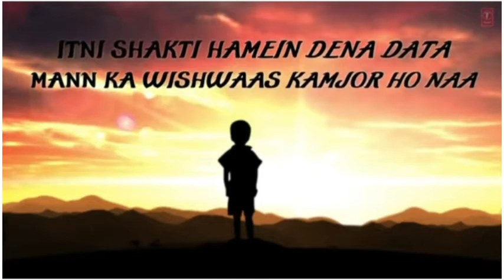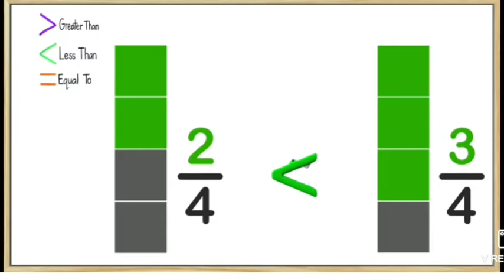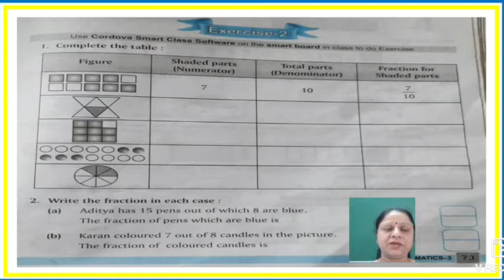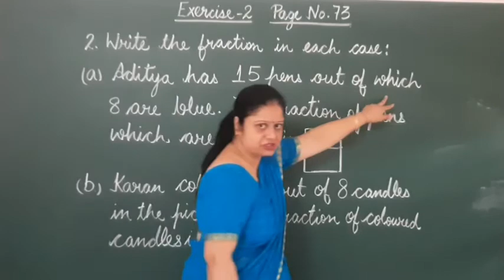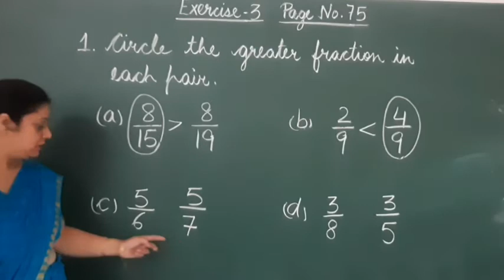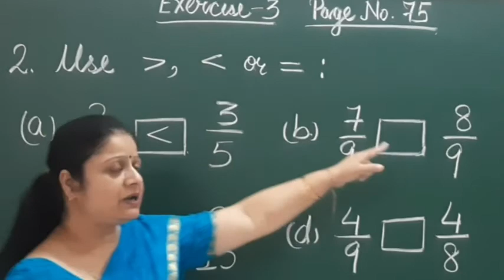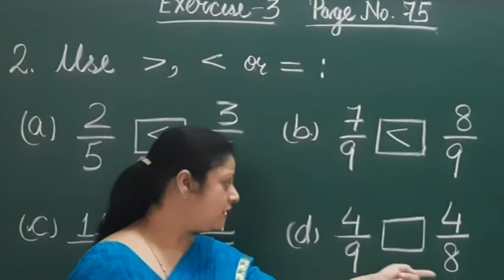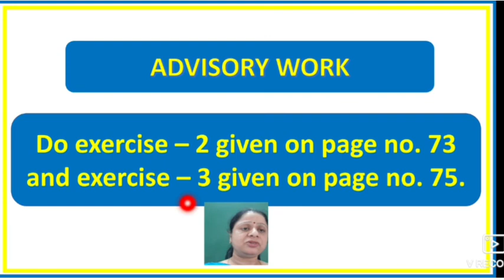Class 3 Maths Chapter 8 Part 2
Fractions(26.10.21)